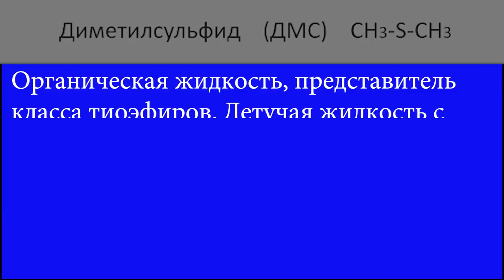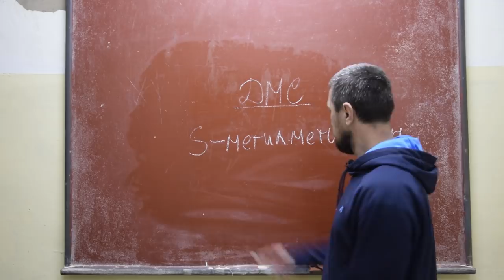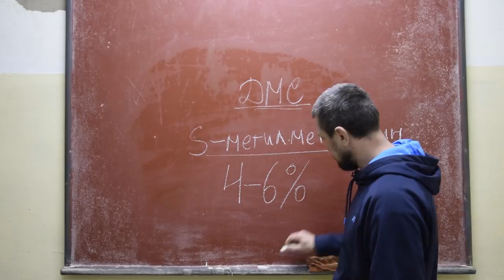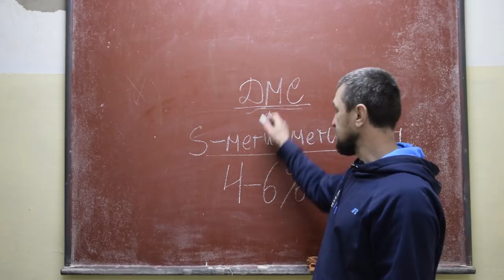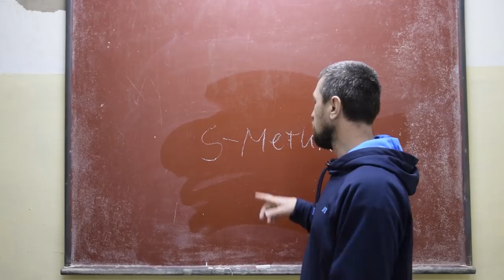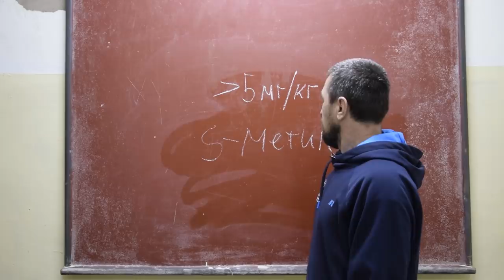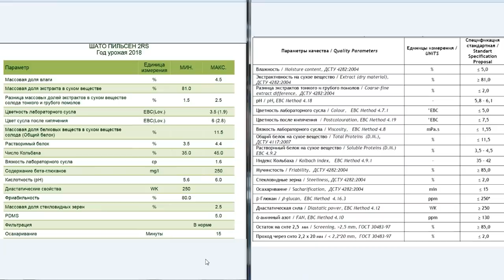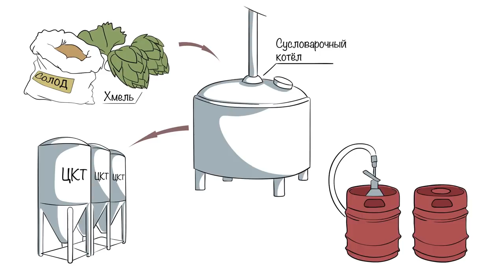ДМС в пиве. Что делать если пиво пахнет варёной кукурузой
ДМС или диметилсульфид, большой дефект для пива. Сегодня поговорим, что же это такое и как с ним бороться.